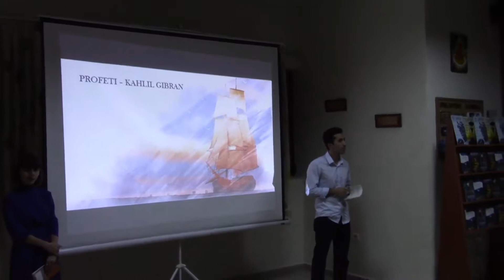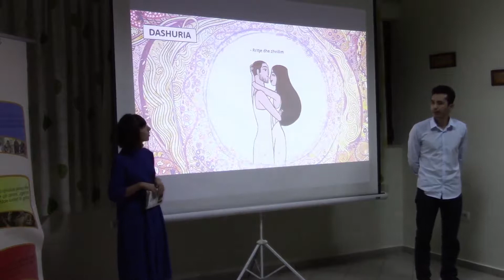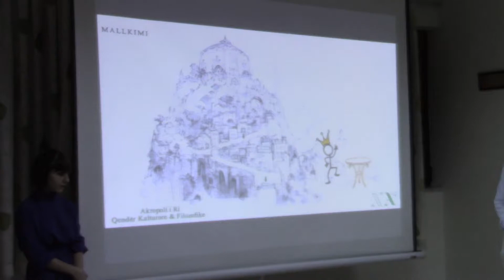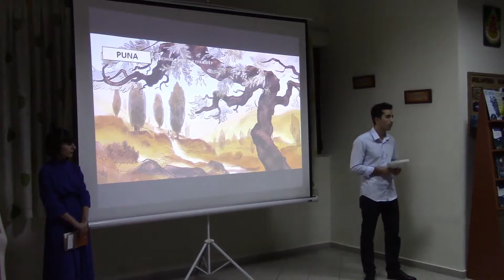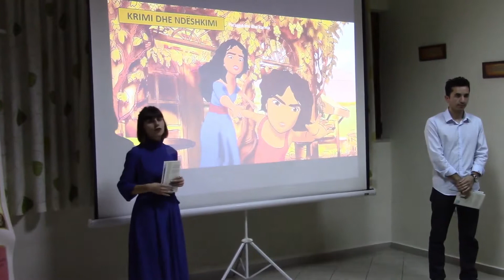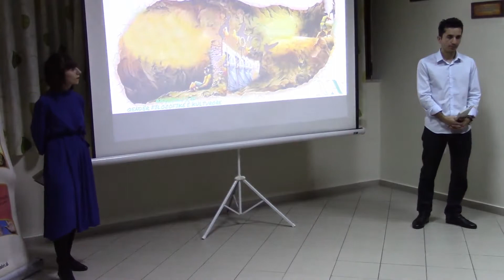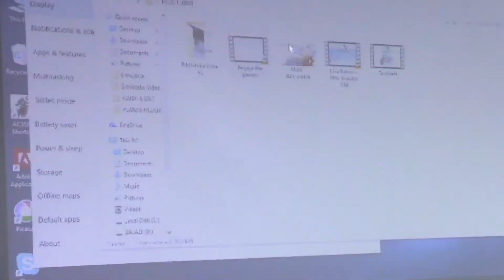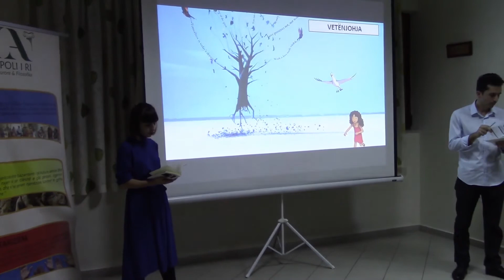Klubi i Librit "Akropoli i Ri", Kahlil Gibran-Profeti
Aktiviteti i Klubit të Librit është një aktivitet i përmuajshëm që organizohet nga Qendra Kulturore & Filozofike 'Akropoli i Ri'. Në këtë video shfaqet prezantimi i veprës 'Profeti' nga Kahlil Gibran.